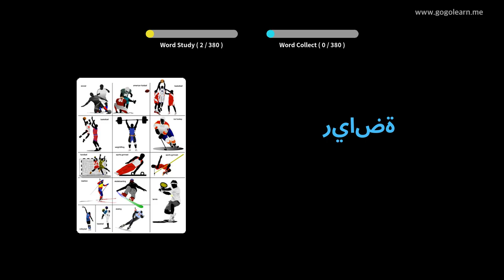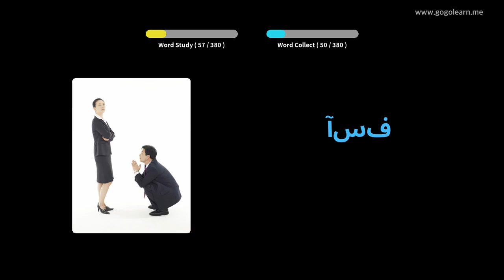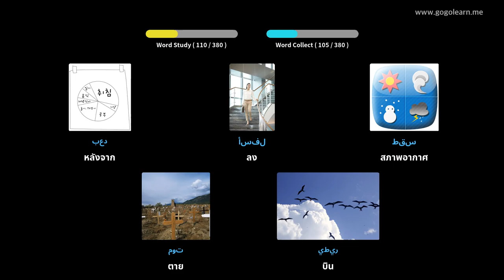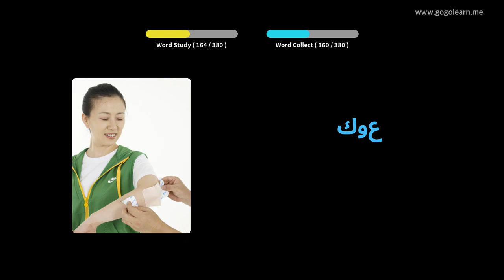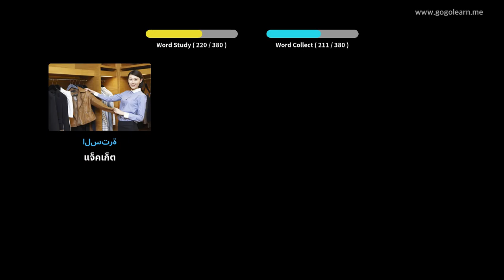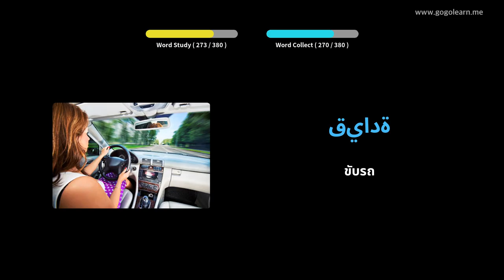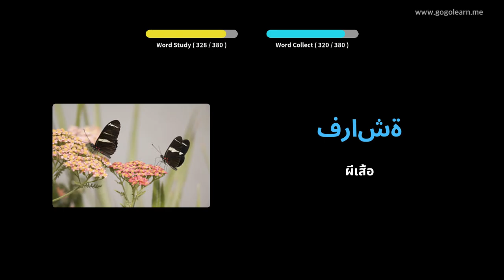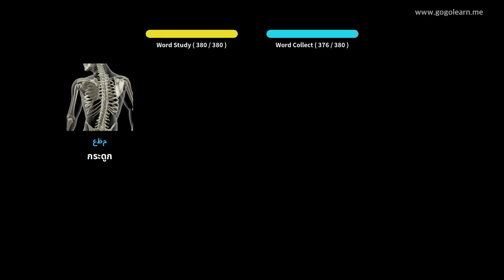คำศัพท์ภาษาอาหรับเด็กขั้นพื้นฐาน | Golearn